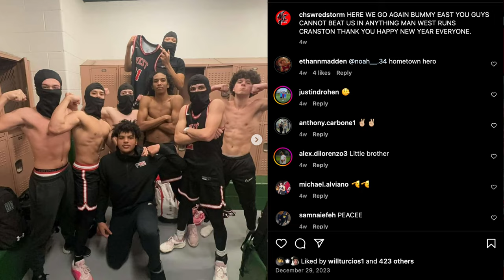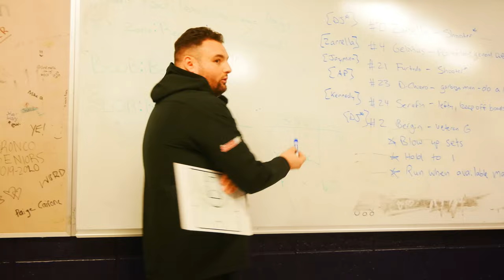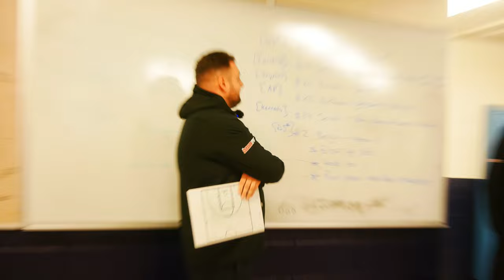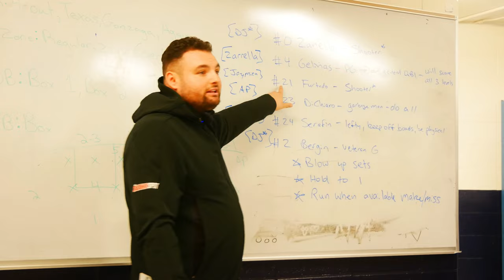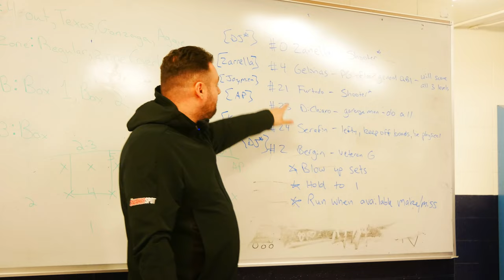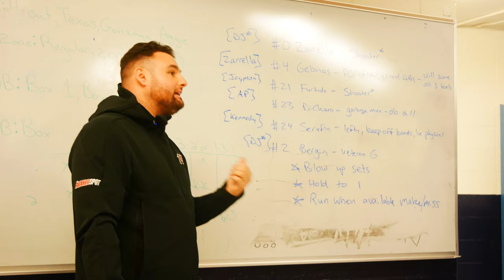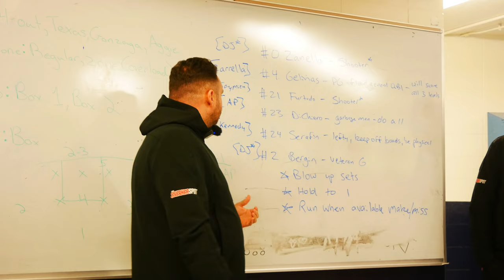Cranston West Basketball: "UNSEEN" Episode 3 | An Original Docuseries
This episode features the behind-the-scenes of the annual holiday tournament matchup between Cranston East and Cranston West. It also includes moments from the Stadium Elementary Toy Drive and a very intense away game against Burrillville. Get to know some more players and coaches as well. All in the third episode of this series.

Cranston West vs. Cranston East Full Game Highlights

FOLLOW ON IG @larrysdocc and @cw_falcons_bball